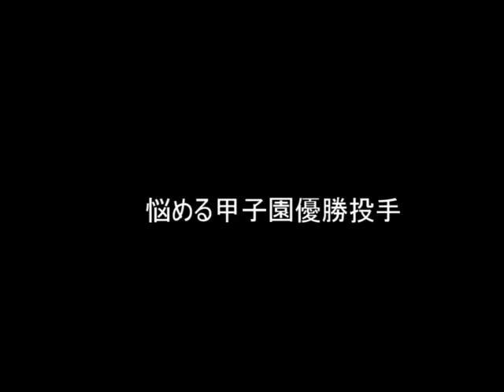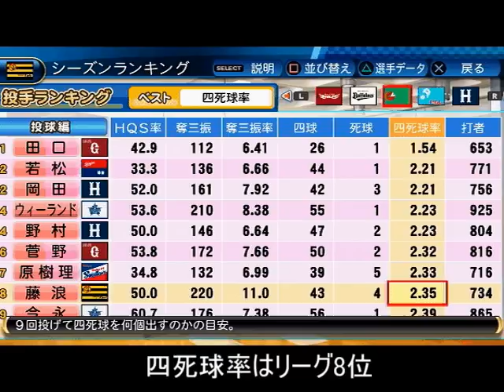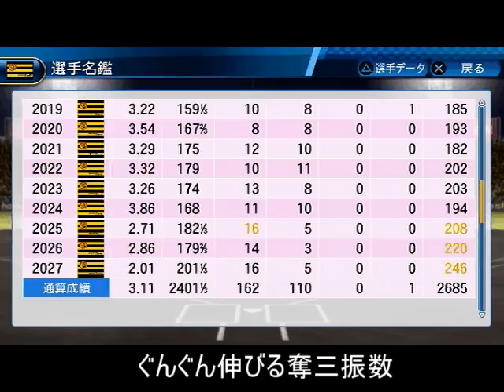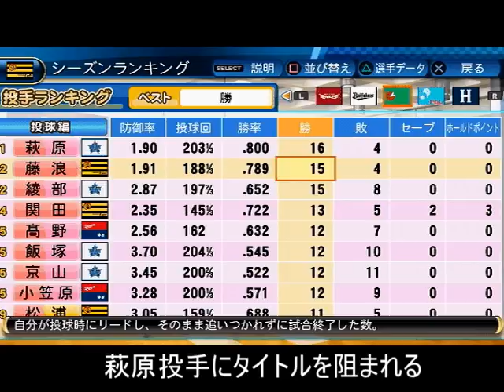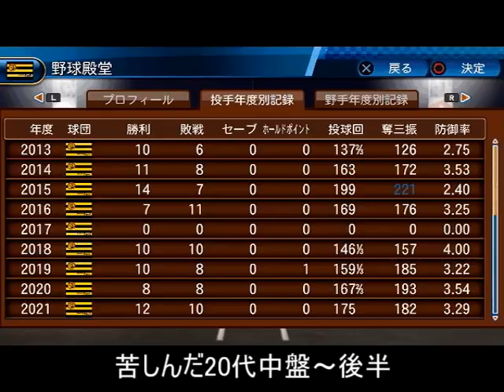阪神・藤浪晋太郎の全赤特を消して制球を改善したらどんな成績を残すか検証【パワプロ2017】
■藤浪晋太郎関連動画
・藤浪晋太郎が登板試合で全打席本塁打打ったら阪神は優勝出来るか＆何勝するのか【パワプロ2018】

・阪神藤浪晋太郎相手に死球持ち右打者で全打席全球見逃しなら点取れるか検証してみた【プロスピ2019】